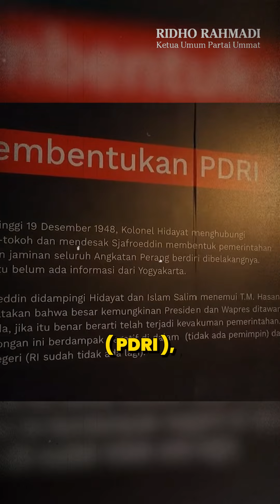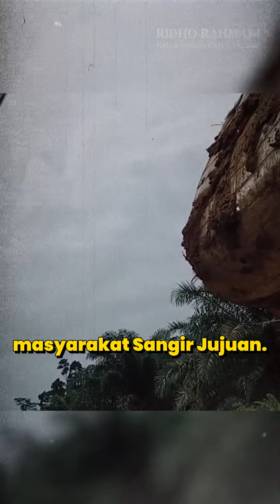Surat dari Solok Selatan.